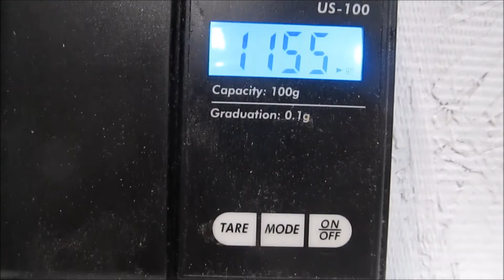Friction Evaluation Tester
A device I constructed to evaluate friction of gun care products.